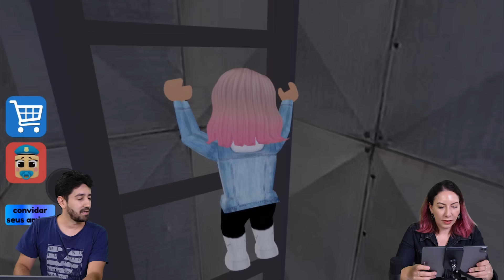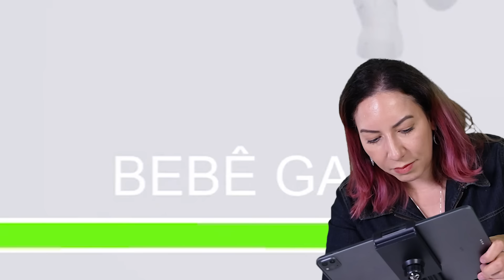Presos com o fofo e terrível Bebê Barry no Roblox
Gabi e Shi estão presos com o terrível bebê Barry no Roblox e precisam sair dali o quanto antes!

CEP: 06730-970